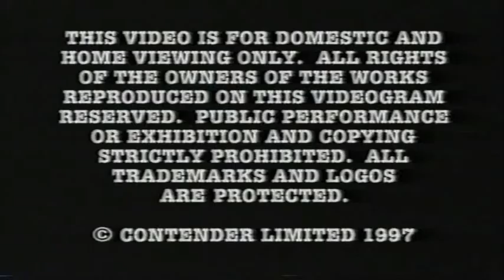Big Art Attack: Chinese Dragon